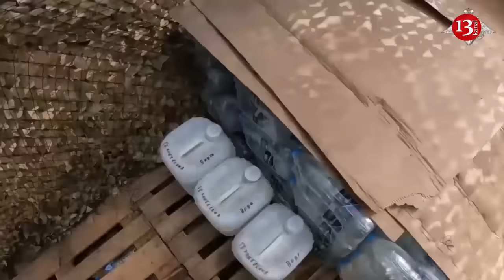Russia’s vast stocks of Soviet-era weaponry are running out, loss of equipment of Russians increases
Due to the large loss of equipment, the enemy sends infantry to assault or attacks on golf carts. This was stated by a serviceman of the 77th brigade of the Ukrainian Armed Forces, Viktor Petrovich, on air at KIEV24.
He noted that in the Borovsk direction, Russian occupiers often attack in small groups and this happens constantly. According to him, the enemy uses a limited amount of equipment.
"Most likely, they have very little equipment because they lost a lot of it in previous periods. Perhaps their production and restoration of Soviet equipment cannot cope with such a loss of equipment. In a month and a half, we destroyed more than 70 units of equipment and hit another 70 units," Petrovich emphasized.
"The enemy does not have such a large amount of equipment to constantly storm and, accordingly, simply sends infantry on foot or in golf carts," said Petrovich.
He noted that a company of strike unmanned aerial vehicles in their brigade’s area of responsibility destroyed three such golf carts recently.
For a long time, it seemed that a war of attrition between Ukraine and a Russia with five times its population could only end one way. But the much-vaunted Russian offensive against Kharkiv in the north that started in May is fizzling out. Its advances elsewhere along the line, especially in the Donbas region, have been both strategically trivial and achieved only at huge cost. Russia's vast stocks of Soviet-era weaponry are running out. The key issue is not manpower. Russia can continue to find another 25,000 troops each month to maintain a front-line strength of about 470,000. It is also ramping up production of missiles to target Ukrainian infrastructure, writes The Economist. But for all the talk about Russia becoming a war economy, with about 8% of its GDP spent on military spending, it can only recoup its staggering losses of tanks, armored infantry vehicles, and artillery by pulling out of storage and replenishing Soviet stockpiles. While those stockpiles are vast, they are not limitless.
Most intelligence estimates suggest that Russia lost around 3,000 tanks and 5,000 other armored vehicles in the first two years of the war. Dutch intelligence site Oryx found evidence of 3,235 tanks destroyed, but suggests the actual figure is "significantly higher."